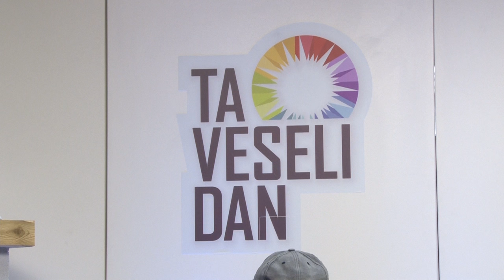TA VESELI DAN - Janez Zmazek (Don Mentony Band)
V studiu smo imeli čast gostit prav posebnega gosta, ki je naši domovini dal ogromno lepih skladb.

Za katerega gosta gre, si oglejte v prispevku! :)